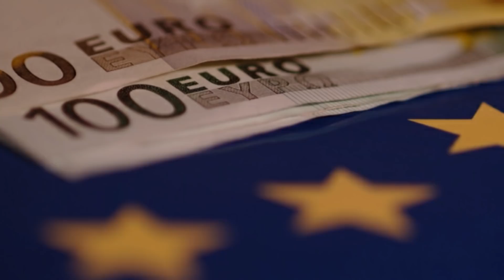URGENTE!: IRÁN SE UNE A LA TENSIÓN GEOPOLÍTICA...